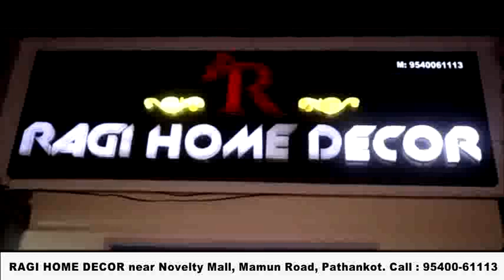भाजपा के लगाए आरोपों पर मेयर ने किया पलटवार